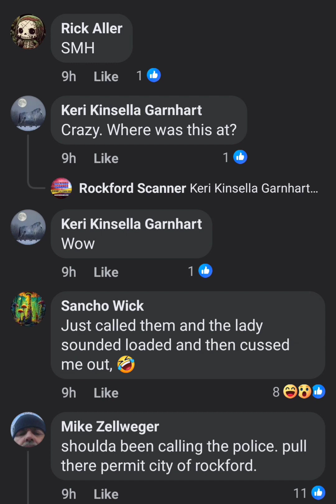zippy cab driver flips out on rockford customer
sorry for the crappy record. I was trying to fix the issue, but for some reasons, the video is gone. he was driving 75mph in a 30. The cab driver told the customer to shut up that he was going to sho#t him and demanded that he keep the change and not give it to the customer.

he's known as a registered sex offender the door on the taxi doesn't open on one side it smells and dirty. very rusted out cab.